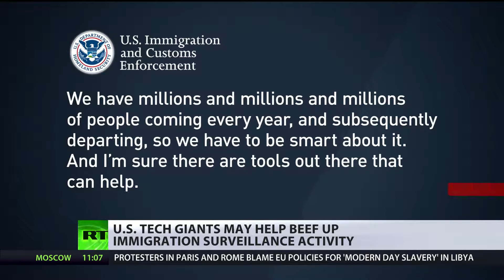American journalist: US Tech giants happy to hand over social media users’ data to govt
Tech giants in the US are reportedly helping to widen the surveillance net for the country’s immigration authorities, planning even tighter vetting of visa applicants’ social media accounts.

US journalist Derrick Broze warns that people should be careful with their private information online, when using the services of tech giants.
Caleb Maupin has more.